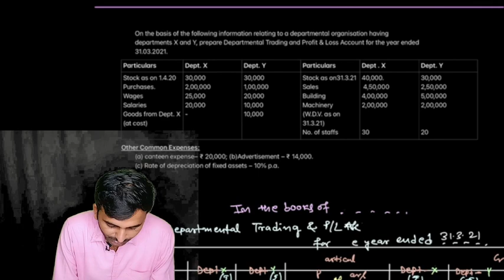Departmental Account class 4 B.Com Semester 3| Meaning | Financial Accounting B.Com, CA, CS, CM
Departmental Account B.Com Semester 3| Meaning | Numerical | Financial Accounting B.Com, CA, CS, CM

Departmental Account B.Com Semester 3| Meaning | Numerical | Financial Accounting B.Com, CA, CS, CMA

Departmental Accounts B.Com 1st Yr
Departmental Trading and P/L Accounts
Departmental Accounts Meaning
Departmental Accounts Numerical
Accounting MasterClass
Pooja Singh
Departmental Accounts Objective
Departmental Account BBA
Departmental Account Introduction

Departmental Accounting Chapter Description:

Departmental Accounting is a specialized branch of financial accounting that focuses on the preparation of financial statements for different departments or segments within an organization. In this chapter, students learn how to create Trading Accounts, Profit and Loss (P&L) Accounts, and Balance Sheets for individual departments or cost centers. This approach allows organizations to analyze the financial performance of each department independently, facilitating better decision-making and resource allocation. Departmental Accounting plays a crucial role in evaluating departmental profitability and efficiency within a larger organization.

विभागीय लेखांकन एक लेखांकन प्रक्रिया है जिसमें किसी व्यापार या कंपनी के विभिन्न विभागों के लिए विशिष्ट खातों का प्रबंधन और लेखा रखा जाता है। इसका उद्देश्य विभिन्न विभागों के प्रदर्शन को मूल्यांकित करना और कंपनी के लाभ-हानि बयान को स्पष्ट और संप्रेषित करना है।

Trading account, PL account (लाभ-हानि खाता), और Balance sheet (संतुलन पत्रिका) इस प्रक्रिया का हिस्सा हैं। Trading account में विभागों के बीच व्यापारिक लेन-देन को दर्ज किया जाता है, PL account में कंपनी के लाभ और हानि का विवरण होता है, और Balance sheet में कंपनी की संपत्ति और पैसों का परिपरिणामिक स्थिति दर्शाया जाता है। इन लेखांकन प्रक्रियाओं के माध्यम से, विभागीय लेखांकन कंपनी के प्रदर्शन को समझने और मूल्यांकित करने में मदद करता है।